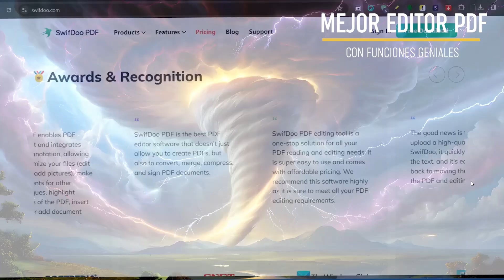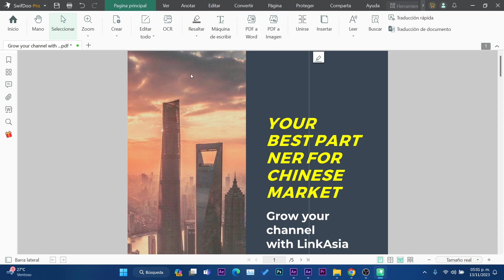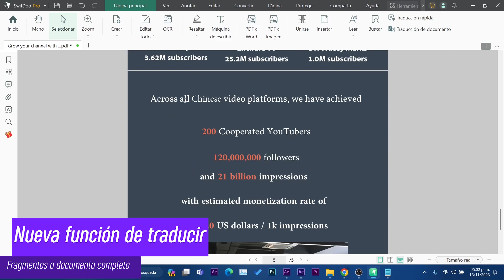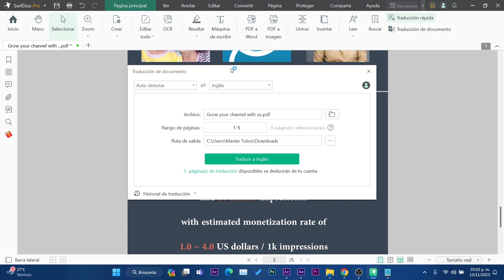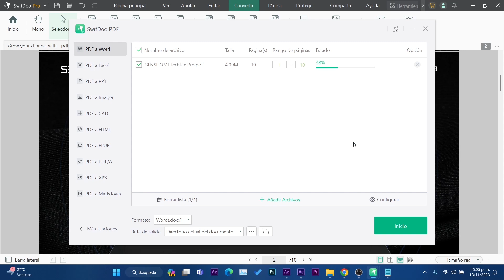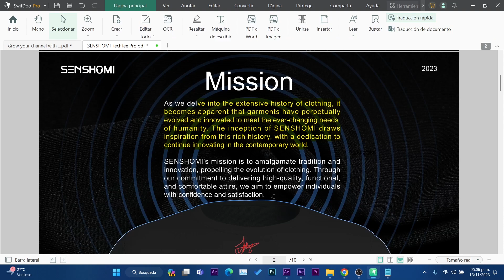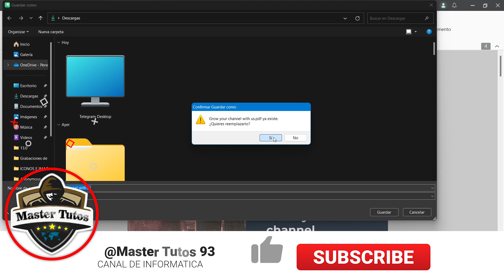SUPER! EDITOR PDF con TRADUCTOR IA en Windows 11 / Nuevas FUNCIONES INTEGRADAS!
⭐La última versión de SwifDoo PDF ofrece capacidades de traducción rápida y traducción completa de documentos, lo que la convierte en una herramienta esencial para cualquiera que trabaje con documentos multilingües.